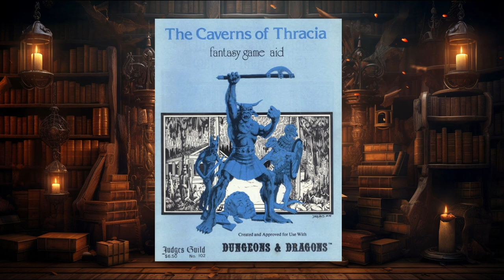Top 50 Classic Adventures of All Time: 45 - 40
In this epsiode, hosts Chris and Rick continue counting down The 50 Greatest Classic Adventues of All Time. Join us and guest Scott Moore as we discuss the next five picks, including our first 2e adventure mention and a surprise oldie!

Caverns of Thracia (1e)

Originally aired on Twitch on March 31, 2024.